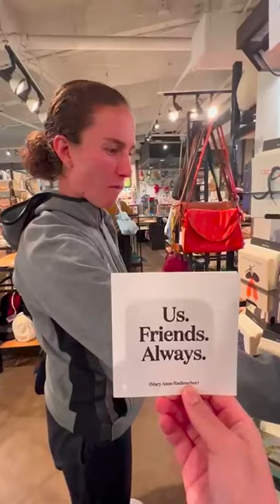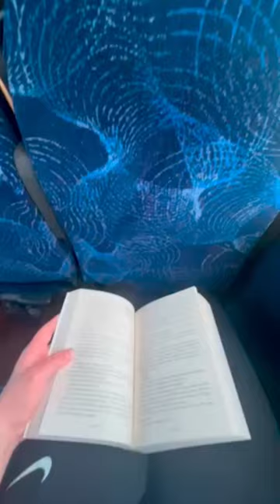A day in the life with Laurel Ivory